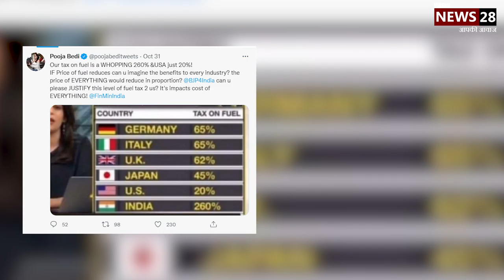पेट्रोल की बढ़ती कीमतों पर बॉलीवुड एक्ट्रेस का ट्वीट, - 'तेल पर हमारा टैक्स 260% और अमेरिका का 20%'